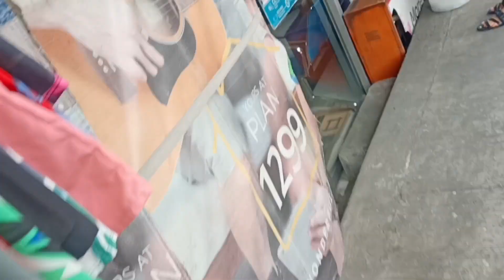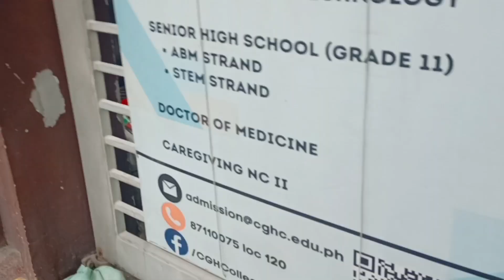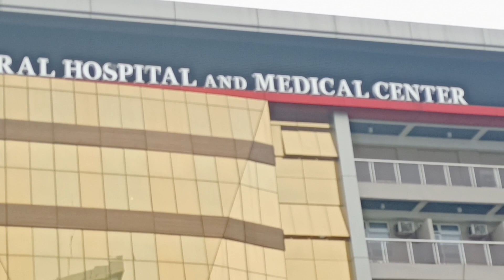Philippines country side I walking alone at Blumentrit I